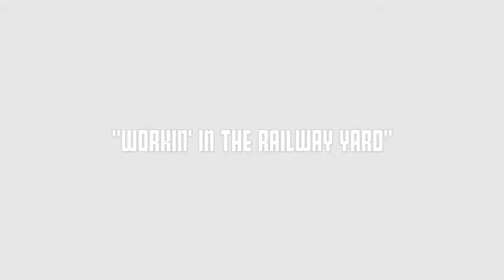[600 Sub Special!] "Workin' In The Railway Yard!" Music Video!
Thanks for 600 my dudes!